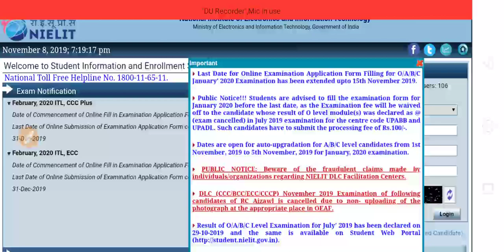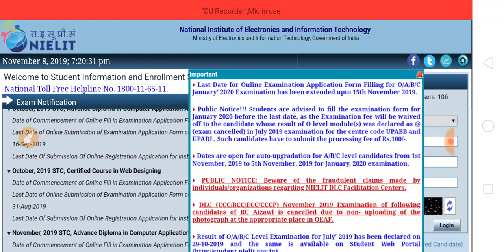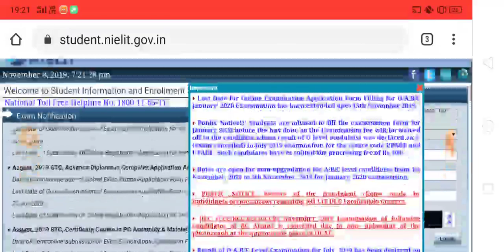CCC नवंबर का रिजल्ट कब आयेगा ? CCC November Result 2019